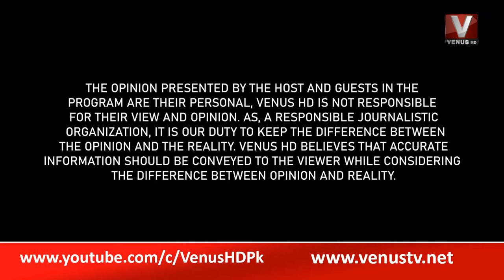The Daily Show With Munir Memon 26 may 2022|| VenusHD